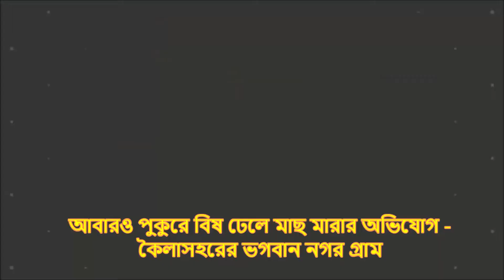আবারও পুকুরে বিষ ঢেলে মাছ মারার অভিযোগ